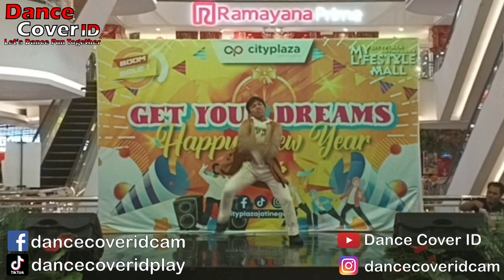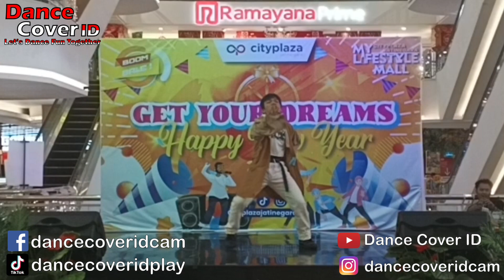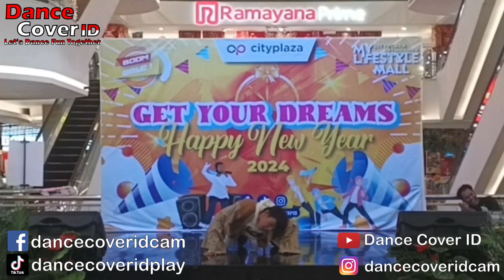Kangday Dance Cover 3YE at KPOP Dance Cover Competition Vol3 Ciplaz Jatinegara 210124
Dancer : Kangday
Cover : 3YE
Event : KPOP Dance Cover Competition Vol3 by New Generation